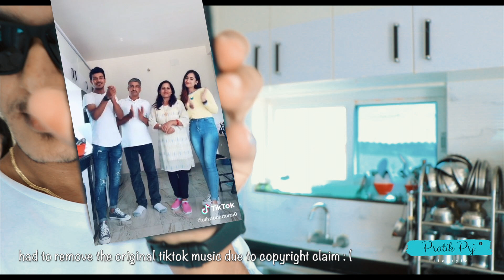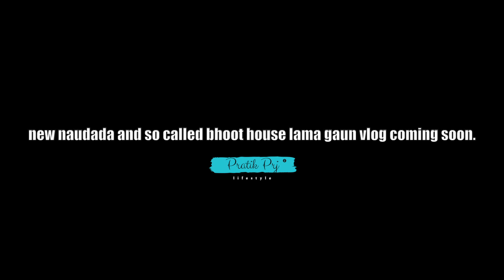SEASON OF PARAGLIDING // POKHARA // FUNNY MOMENTS // CHEAPEST PARAGLIDING EVER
Vlog shot by - Pratik Parajuli
Edit - Pratik Parajuli

Thankyou
Peace : )